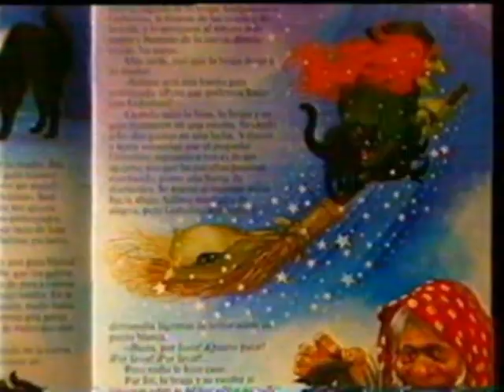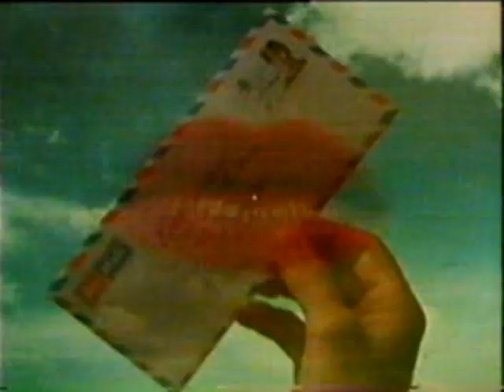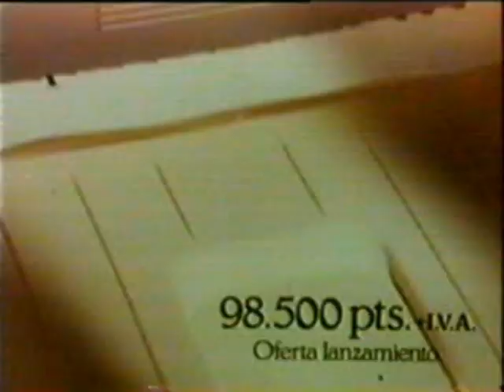Publicidad 25-12-1986 TVE2 - Incluye IBERTREN y TCR.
Navidades. Durante la emisión de la película CASABLANCA.